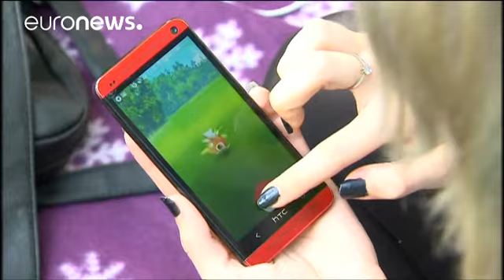Internauta russo condenado por jogar a "Pokémon Go" em catedral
Três anos e meio de prisão, em pena suspensa, por jogar ao "Pokémon Go" na catedral de Ekaterimburgo.

A Justiça russa pronunciou a sentença contra Rouslan Sokolovski, um internauta de 22 anos, detido em Agosto e julgado por "incitação ao ódio religioso e insulto aos sentimentos religiosos dos crentes".

O jovem, ateu militante, foi igualmente condenado a 160 horas de serviço comunitário, com uma proibição de comparecer em manifestações, sem uma autorização especial, durante três anos.